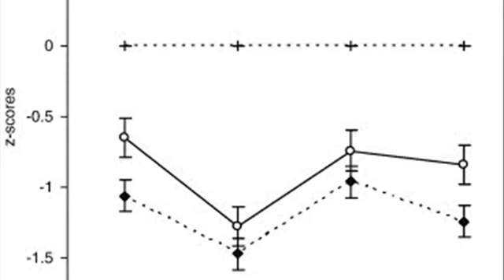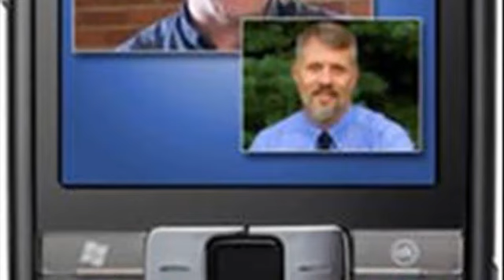Sound Recall IP